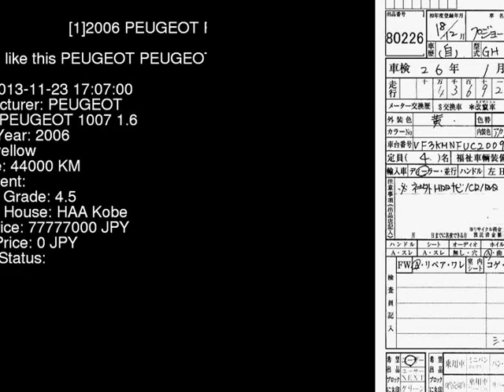2006 PEUGEOT PEUGEOT 1007 1.6 A8NFU - Japanese Used Car For Sale Japan Auction Import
2006 PEUGEOT PEUGEOT 1007 1.6 A8NFU - Japanese Used Car For Sale Japan Auction Import A8NFU,PEUGEOT,PEUGEOT_1007,1.6,HAA Kobe,jdmvip,vip,jdm,cars,japan,jdmvip.com,japanesecars,usedcars Japanese Used JDM Car For Sale At Auction in Japan for Import